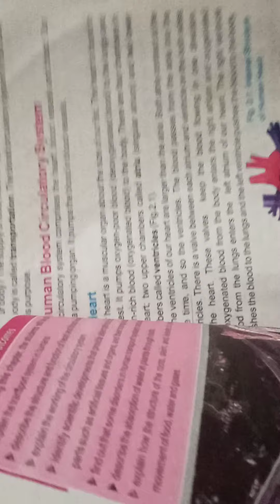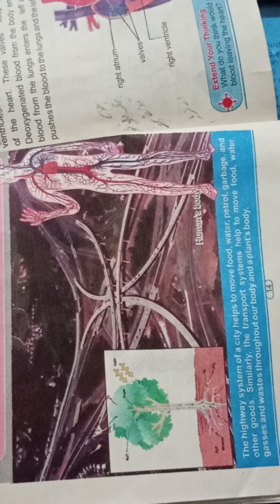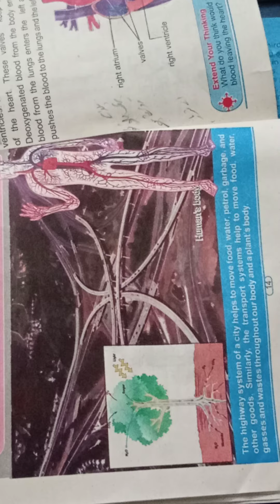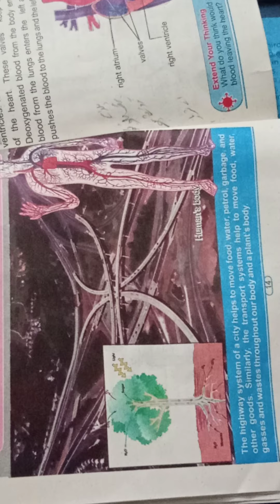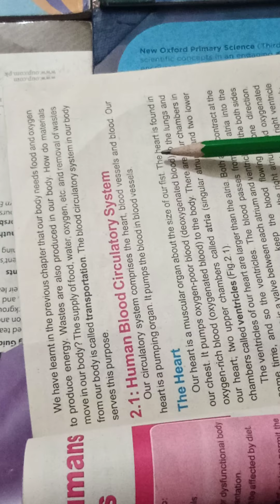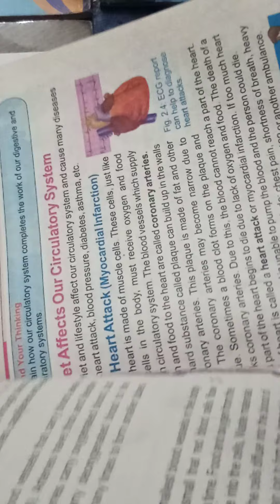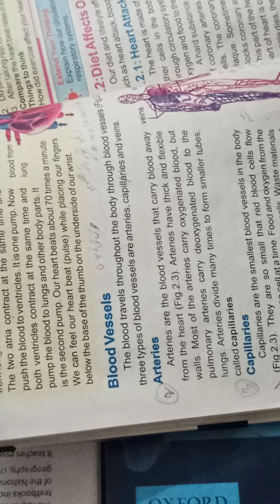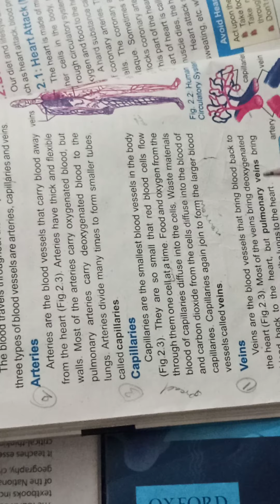Class 7 Science ptb chapter 2 Transport in Human and Plants.lecture 1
ptb
chapter 2
Transport in Human and Plants
lecture1